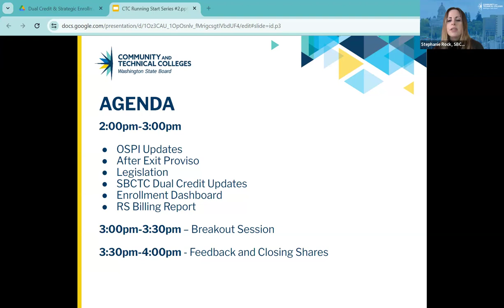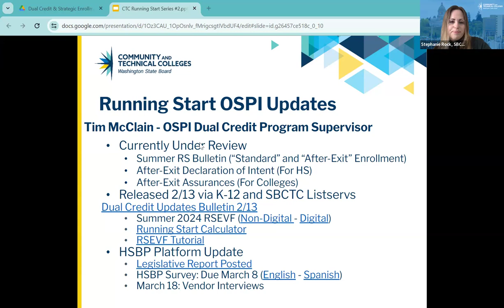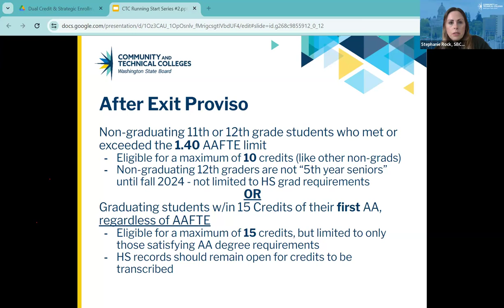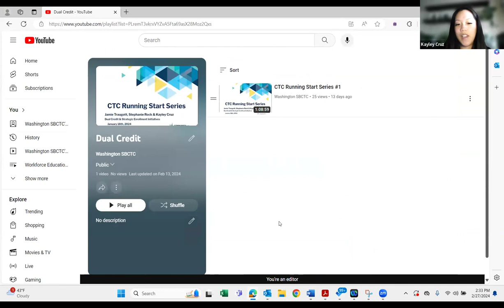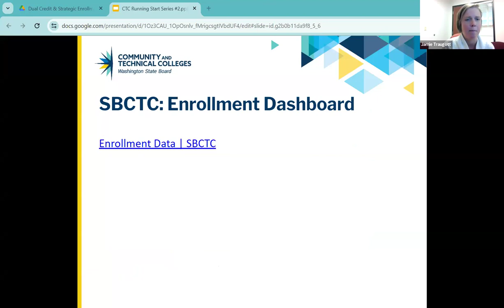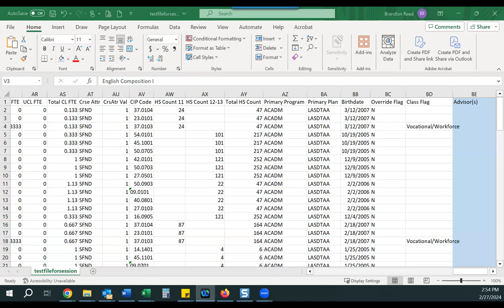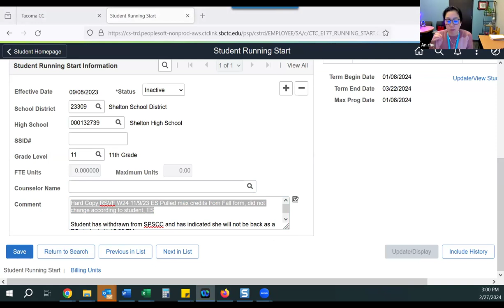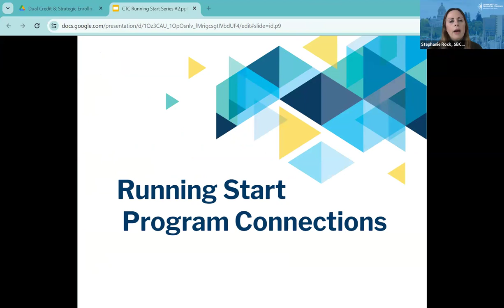CTC Running Start Series #2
This is the second session held on February 27, 2024 from 2:00-4:00pm PST of the virtual Running Start Series for Community & Technical College staff hosted by the Washington State Board for Community & Technical Colleges Dual Credit Department. Each session has a theme with updates and space for Running Start college staff to come together and connect. The first hour of each session is recorded. The second session has a focus on sharing updates regarding OSPI, Legislation, SBCTC Dual Credit, and the Running Start Billing Report.

SBCTC is committed to providing equal access for individuals with disabilities to its programs and events in accordance with the ADA and 504 of the Rehabilitation Act. Captions that are included in this video are autogenerated.